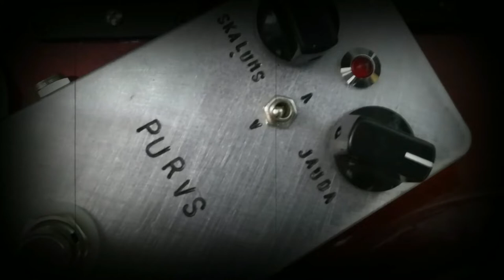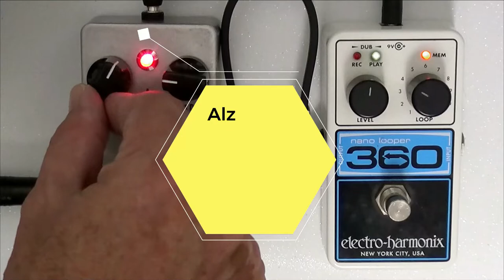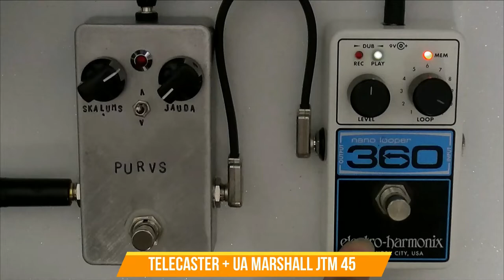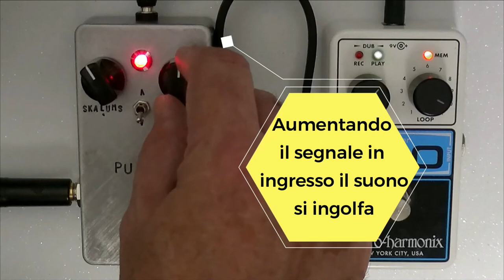PEDALI PER CHITARRA ELETTRICA | JANIS.LV PURVS | FUZZ | EFFETTI CHITARRA ELETTRICA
pedali chitarra elettrica | effetti chitarra elettrica | fuzz | pedaliera

ב"ה

Ciao!
In questo video esaminiamo il Purvs, fuzz al Silicio di Janis.LV, costruttore di pedali dalla Lettonia. Il pedale e' completamente analogico e realizzato in tecnica point to point. Accanto ai classici controlli di Volume e Fuzz  abbiamo anche uno switch che aggiunge ulteriori sfumature al suono.
Il Purvs e' un fuzz con un grande spettro sonoro, capace di passare da una delicata increspatura fino alle saturazioni piu' estreme